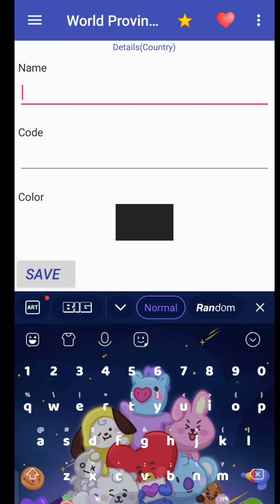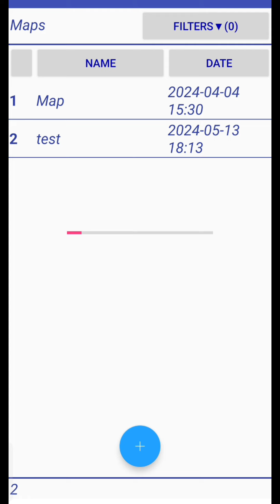CARA MEMBUAT NEGARA BARU DI WORLD PROVINCE